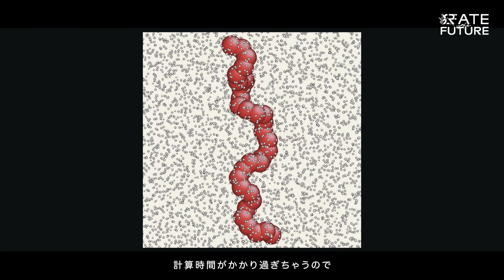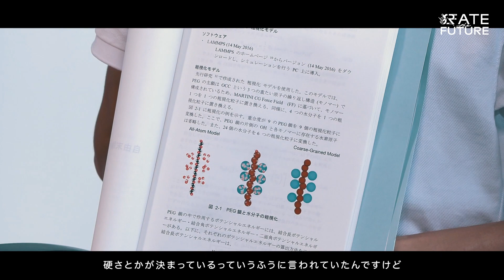【東京大学 UTokyo】血が沸きたつ科学の面白さを語り合いたい。I want to talk about the fun of science that inspires me.(JP/EN)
長原 颯大　Sota Nagahara

東京大学大学院工学系研究科バイオエンジニアリング専攻
鄭・酒井研究室　修士課程1年

中学生の時に出会ったドラマで、化学のかっこよさに惹かれた長原さん。

それ以来、自宅で電気分解をしてみたり、高校では化学部で研究に励んだり……
面白いと思ったことを自ら試して確かめてみることに熱中してきた。

そんな彼が大学で没頭しているのは、高分子ゲルのシミュレーションの研究。
目で見えない小さな世界を表現できるのがかっこいい、と彼は語る。

さらに、研究について友人と語り合うのも、彼にとってとても楽しい時間だという。

彼を突き動かす、「血が沸きたつ」ような科学の面白さとは？
そして、語り合うことの醍醐味とは？

2021年6月撮影、所属等は当時
制作：東大工学部広報学生アシスタントTtime!

Mr. Nagahara was attracted by the “cool” appeal of chemistry in a drama he came across when he was in junior high school.
Since then, he has experimented with electrolysis at home, worked hard on researches in the chemistry club at his high school, and more. .
In addition to all that, he has been passionate about experimenting with things he finds interesting and in trying them out for himself.
At the university, he is currently immersed in the research on the simulation of polymer gels.
He opines that it is cool to be able to elucidate the small world that we cannot see with our human eyes.
He also enjoys discussing his research with his friends.
What is the appeal of motivational science that drives him?
And what is the true charm of discussing with each other?